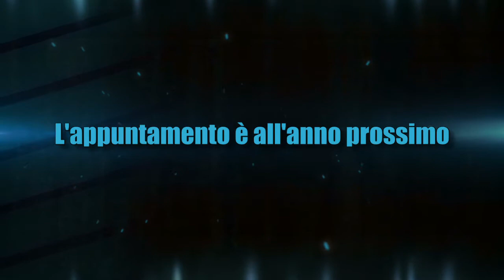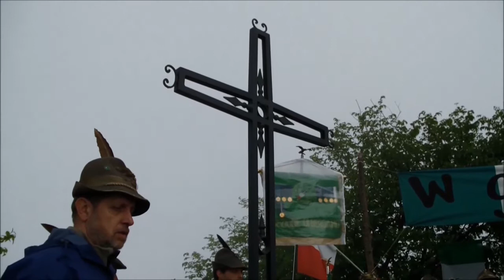CornaMarcia2016 2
Raduno alpino alla Corna Marcia (BG) 2 Giugno 2016. I gruppi di Brembilla,Laxolo,Ubiale Clanezzo,Capizzone e Berbenno si ritrovano insieme per ricordare la festa della Repubblica